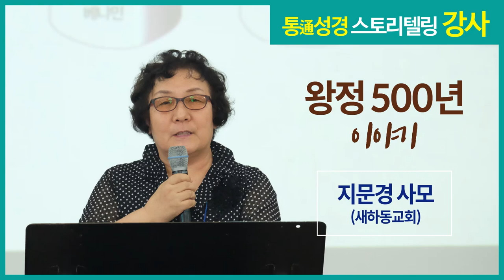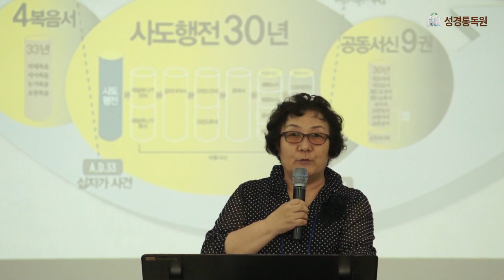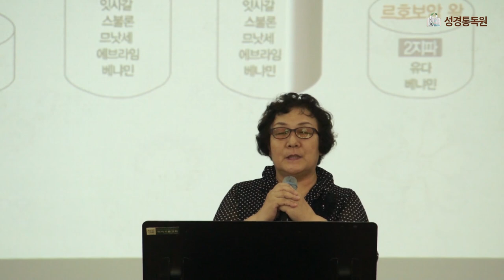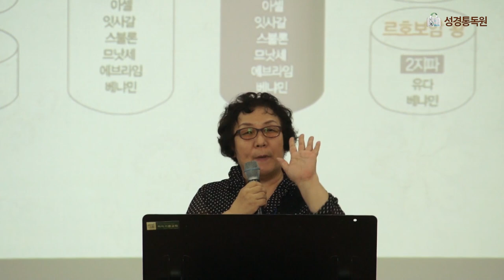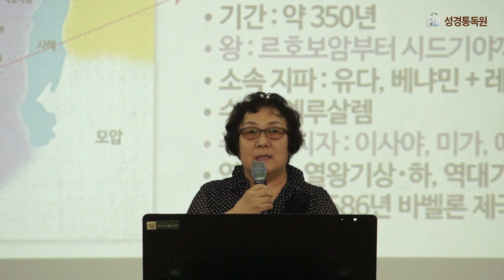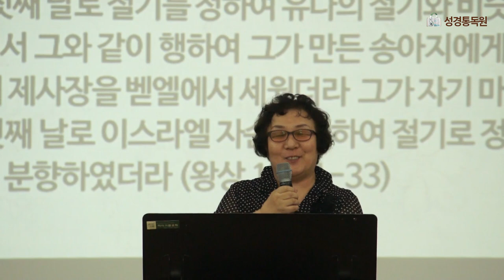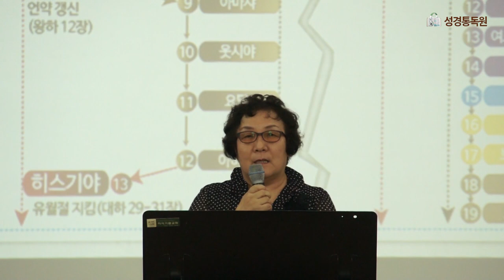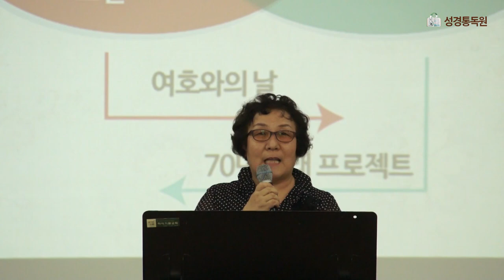통성경 스토리텔링 강사 : 지문경 사모 (왕정 500년 이야기)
[통성경 스토리텔링]

강사: 지문경 사모 (새하동교회)
제목: 왕정 500년 이야기 (통성경 길라잡이 중에서)